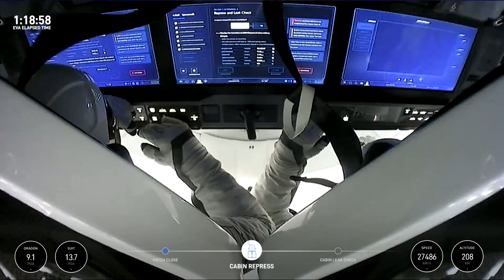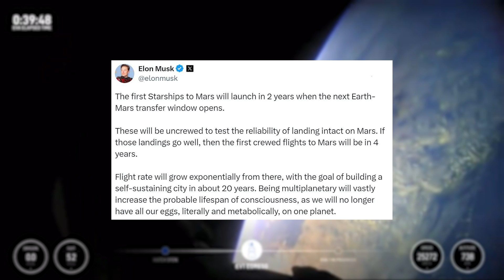What Exactly Happened During SpaceX’s Polaris Dawn Spacewalk?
Very early this morning we watched as four private astronauts were exposed to the vacuum of space with two members actually exciting the Dragon capsule. Besides a handful of firsts, one of the main mission goals was to test these spacesuits in the actual environment and gather as much data as possible for teams at SpaceX.

This combined with the process of depressurizing the Dragon capsule among other milestones made for a successful and eventful EVA. Here I will go more in-depth into preparing Dragon for the hatch opening, the spacewalk itself, what’s next, and more.

Chapters:
0:00 - Intro
0:29 - First Commercial Spacewalk
4:10 - Still More Mission